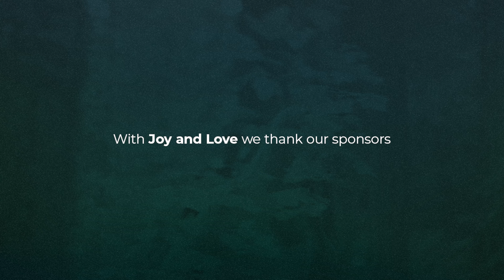JoyLoveFamilyNJ | Paul J Kim 'Authentic Masculinity'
Paul J. Kim is one of the most sought-after Catholic youth & young adult speakers in America. The way he presents is a rare gift to witness and has impacted people of all ages in 48 states and in 16 countries over the past decade. Moving his audiences from laughter in one moment, to deep reflection and prayer in another; Paul utilizes his many talents (i.e. music – beatboxing, comedy, inspirational talks) to communicate the Gospel message of Christ to people in a way that is engaging, entertaining, and altogether life-changing.

He’s the author of the best-selling A Catholic Guide To Adulting Online Course, he’s the founder of the Triumph Men’s Conference, he’s released two music albums, his videos have accumulated millions of views, and he presents to an average of 40,000 people a year at events throughout the world. His background includes a BA in Philosophy (Franciscan University of Steubenville), an MA in Marriage and Family Therapy (Hope International University), religious formation with the Community of the Franciscans Friars of the Renewal (NYC), and life experiences working as a therapist, missionary, and youth minister. He currently resides in Austin, TX with his beautiful wife and four children.

Lighting Hearts on Fire (LHOF) is a campaign of spiritual renewal within the Diocese of Metuchen that seeks to bring about a renewed zeal for evangelization among the faithful.

We are also pleased to announce that some speakers have graciously donated a copy of one of their books for us to raffle off!  After select talks on our website, you will be prompted to provide feedback on how that talk has been a blessing by completing the raffle form